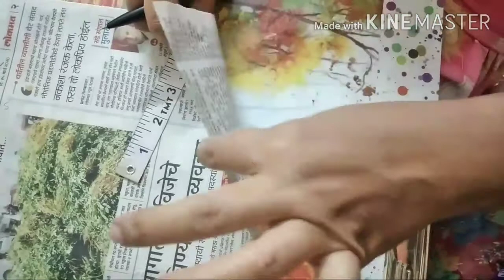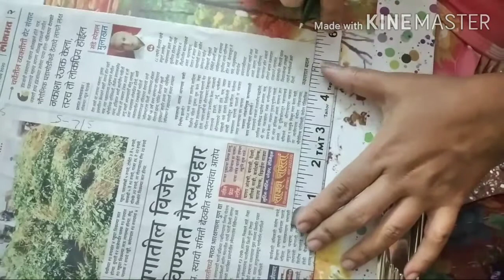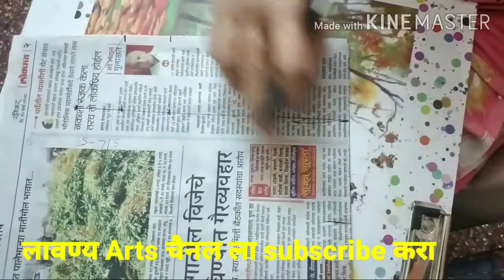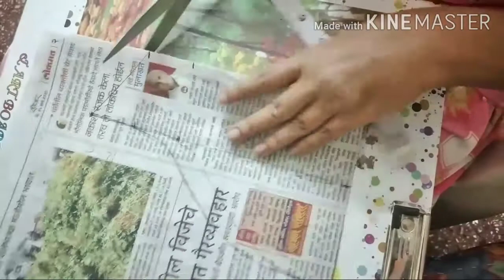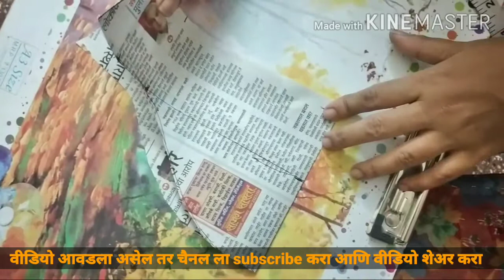Sleeves cutting|बाहिचे सोप्या पद्धतिने कट्टींग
Hello friends लावण्य Arts mdhe aapal swagt ahe aaj mi tumhala bahi chi map gheun cutting ks kraych dakhvnar ahe.te hi agdi sopya padhtini.
लावण्य Arts
धन्यवाद .